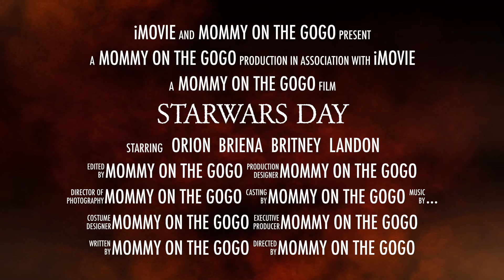Star Wars Day at Disneyland - meeting Kylo Ren and Chewbacca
Star Wars Day at Disneyland